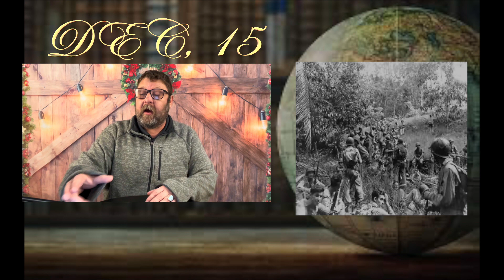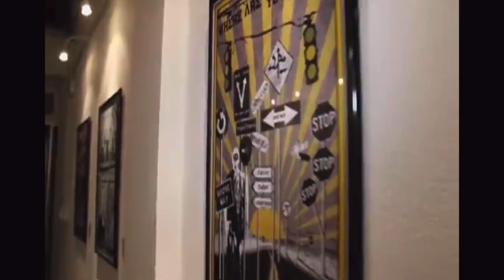The Morning Routine - Funny, Jokes, Christmas Cards!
Thursday and it's filled with CHRISTMAS CARDS! Well, Christmas cards jokes that is. And, they are all ready by Clyde! Weird, yes we know.